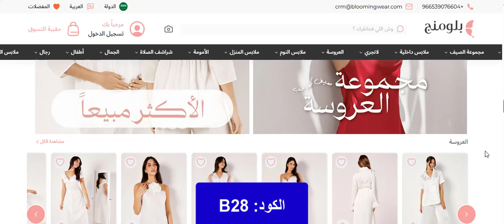للعرائس.. ملابس مريحة للمنزل من متجر Blooming Wear بلومنج وير + كود الخصم (B28) لعام 2024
B28

أنيقة ومريحة: بيجامات النوم الأكثر رواجُا من متجر Blooming Wear بلومنج وير+كود الخصم (B28) لعام 2024